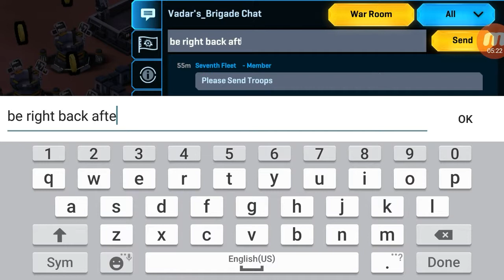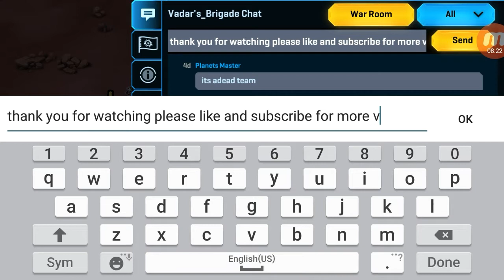Star Wars Commander Gameplay 3 Using the AT-DT and Rancor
sorry for the late download i was very ill at the moment